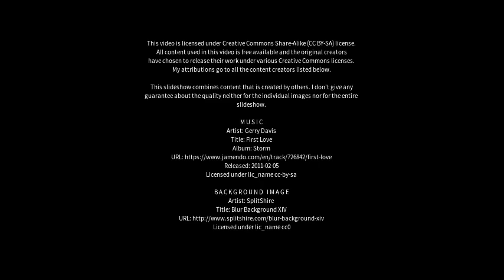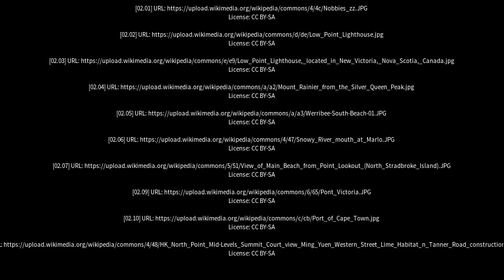Best places to visit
Best places to visit - Victoria Point (Australia) Best places to visit - Slideshows from all over the world - City trips, nature pictures, etc.